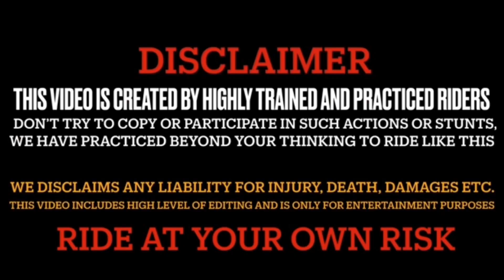Cute stranger girl ask for number | she impressed 😍| number dedo apna 😍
Cute Stranger Girl Impressed | Propose😍 |
Number Dedo 😍I She Ask for number 😍